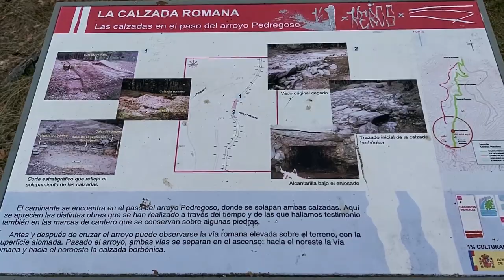Conociendo Cercedilla.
¡Dale 👍 y Compartelo 📱!